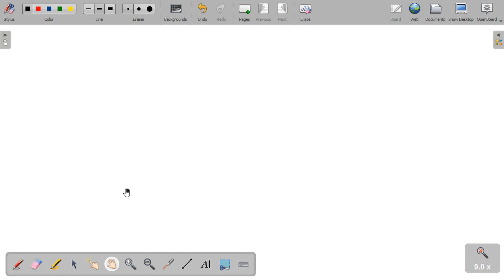1. Compute the kinetic energy of a 1200 kg automobile traveling at 20 km/hr. How many times as grea…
1. Compute the kinetic energy of a 1200 kg automobile traveling at 20 km/hr. How many times as great is the kinetic energy if the velocity is doubled?